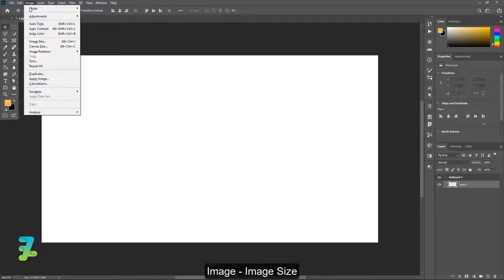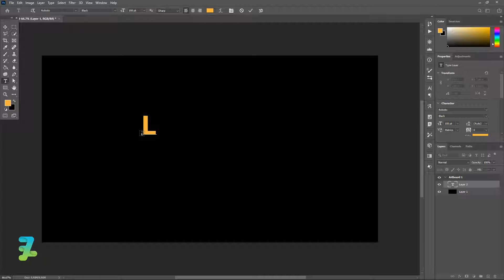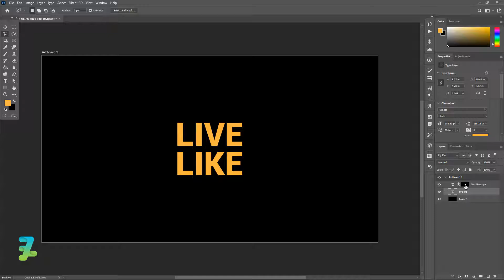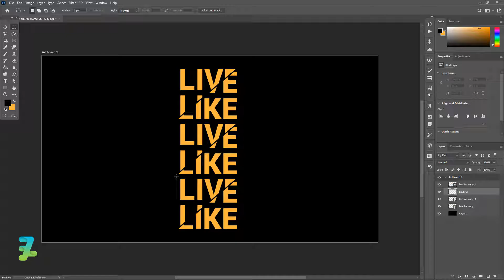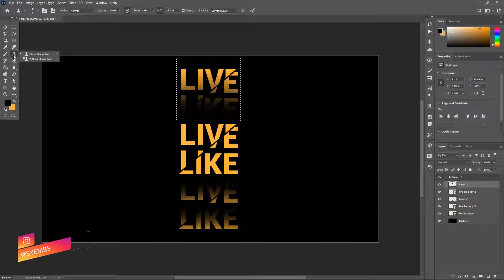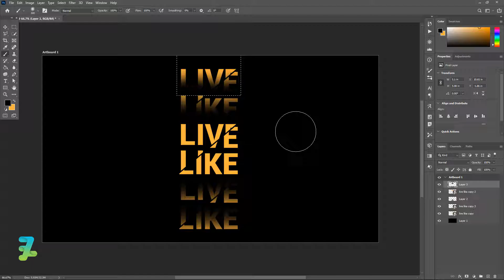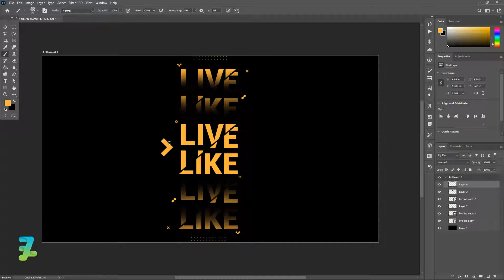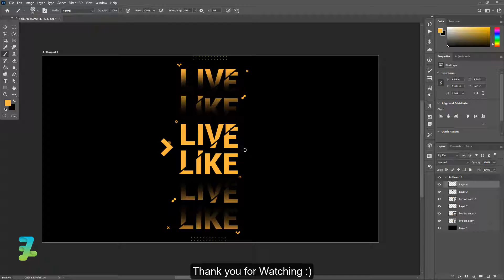[BEGINNER] Shadow Text Effext with Sliced Text - Tutorial Photoshop CC 2020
Stock Credit

Download

Social Media

Audio Credit